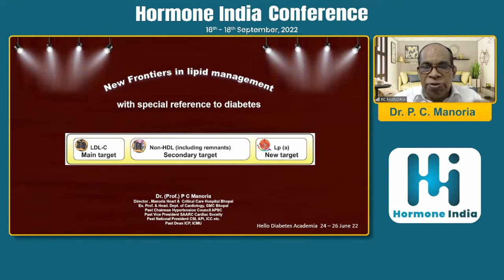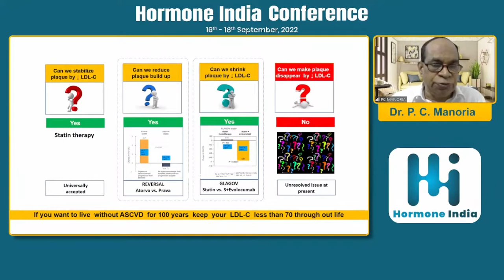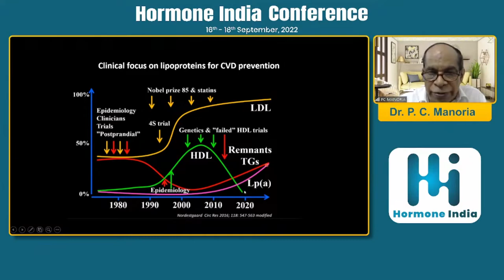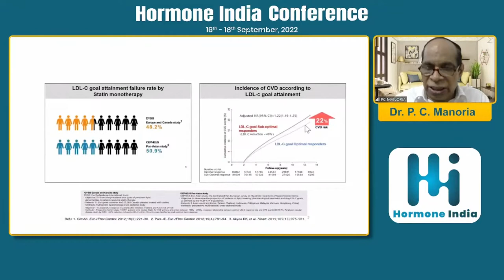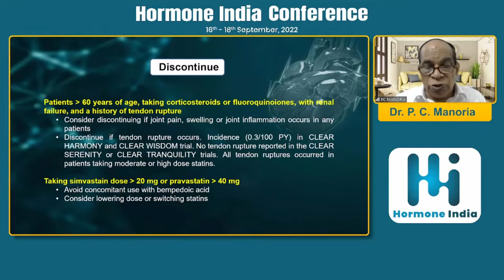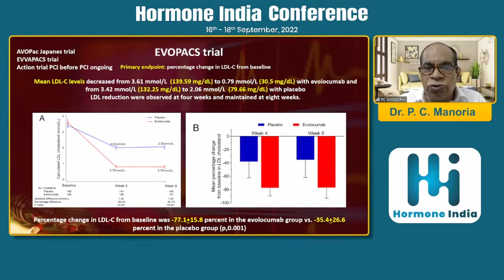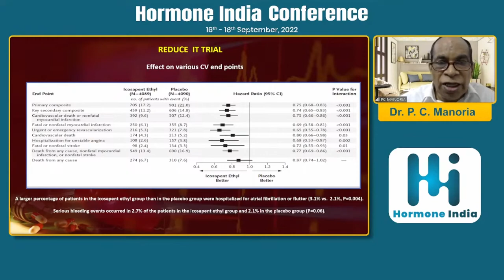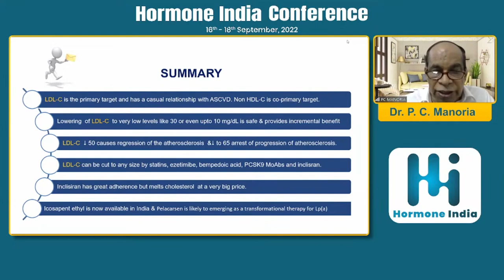Dr. P. C. Manoria - New frontiers inlipid management with special reference to diabetes